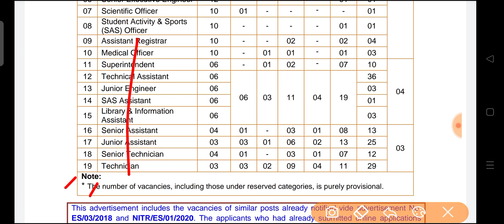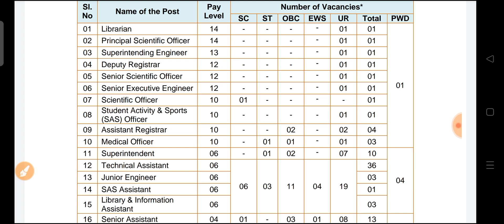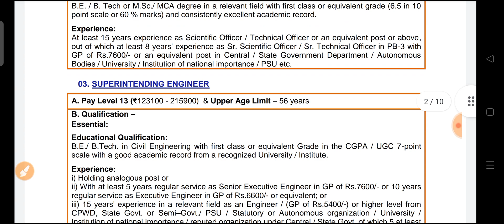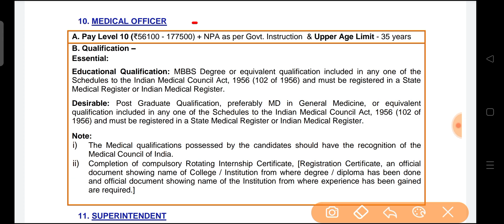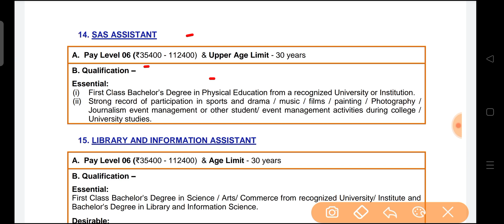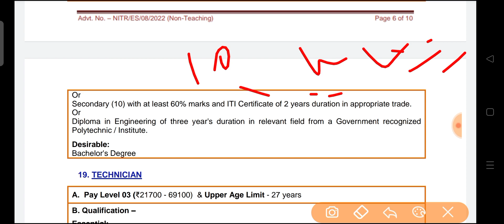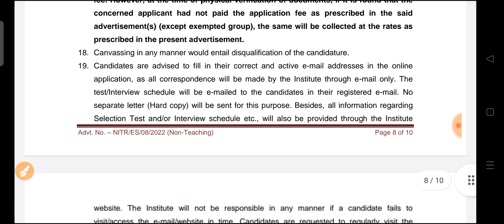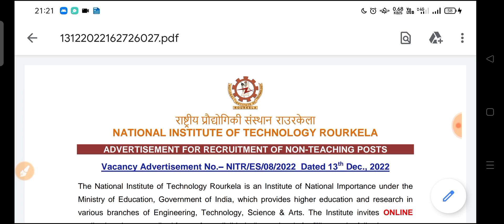NIT Rourkela Recruitment 2022| NIT Rourkela ITI, Diploma, Degree Jobs Vacancy 2022